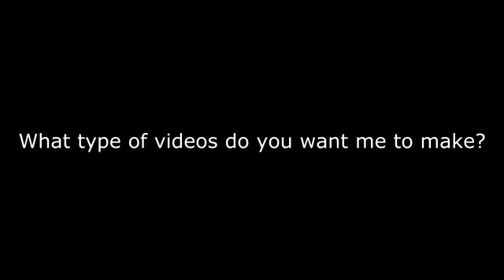What Games Should CLQ Play - CHI LONG QUA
Chi Long Qua, best Dota 2 player the world has ever fucking seen.

For archiving and entertaining.